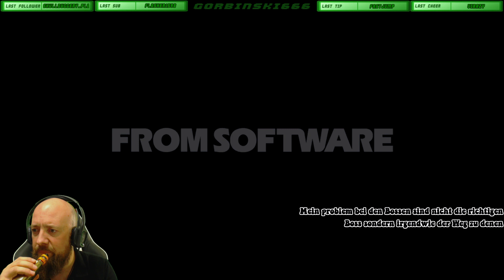Dunkelblau ✿ Dark Souls 2 ✿ 062 ✿ Let's Play German Deutsch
DARK SOULS 2 / DS 2 / Scholar of the first sin / Live Let's Play Twitch / Gorbinski666

Es handelt sich um die Steam Version (PC)
Neue Parts immer wenn ich Zeit und Lust habe um 15 Uhr.

Zum Spiel:
DARK SOULS™ II: Scholar of the First Sin wartet mit einer großen Überraschung für alle Spieler auf. Dich erwartet eine unvergessliche Reise in eine atemberaubende Welt, in der jede finstere Ecke und unerwartete Begegnung deinen Mut auf die Probe stellen wird. Geh weiter als du es jemals für möglich gehalten hättest und erlebe unglaubliche Herausforderungen und Emotionen. Ganz gleich, ob du DARK SOULS™ II bereits gespielt hast oder diesen preisgekrönten Titel zum ersten Mal kennenlernst – die exklusive „Director’s Cut“-Version bietet dir ein vollkommen neues, einmaliges Spielerlebnis. ( Quelle

Viel Spaß,
Euer Gorbi